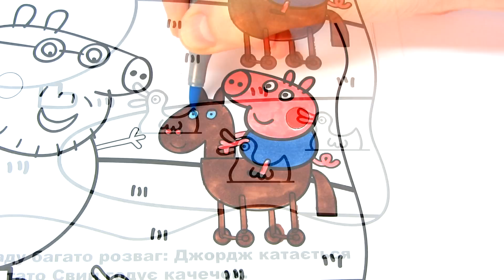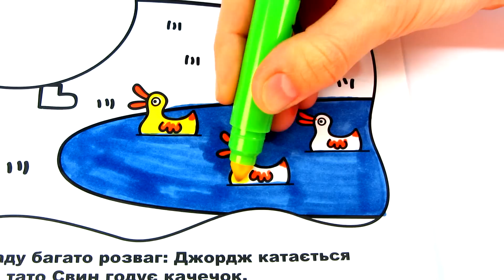Peppa Pig Painting Flowers Kids Fun Art Activities Coloring Book Pages with Colored Markers